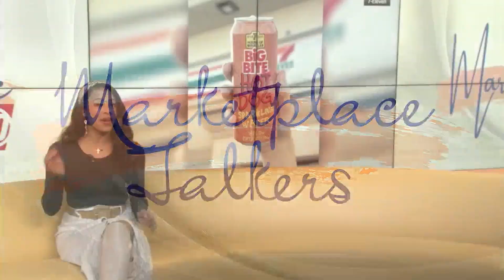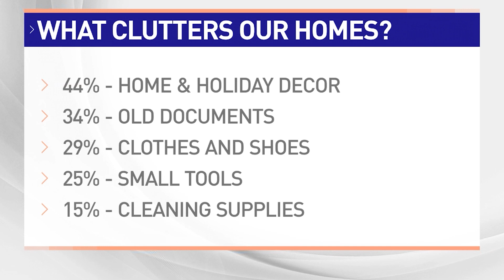Hot Dog Water Prank? Rainbow Day? Clutter Effects? LaMyiah Pearlinia Has Your Marketplace Talkers!